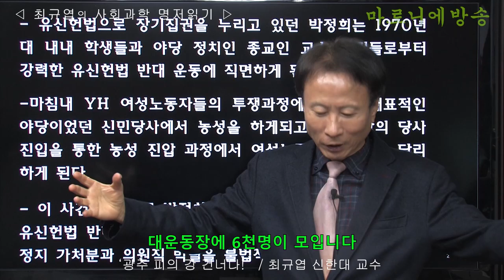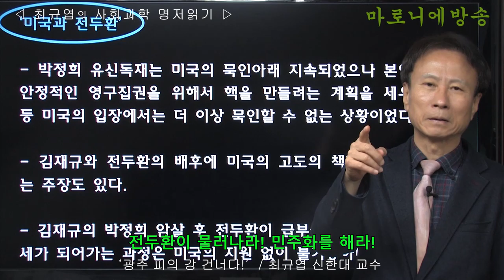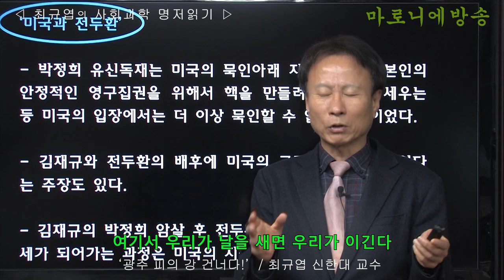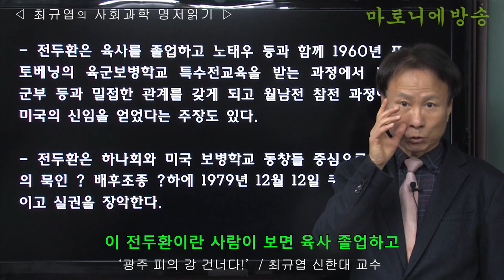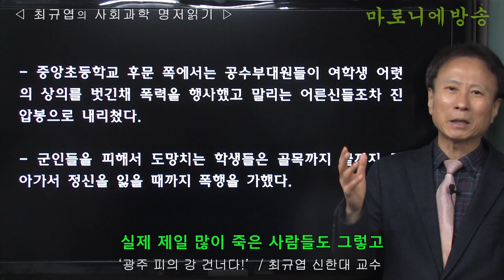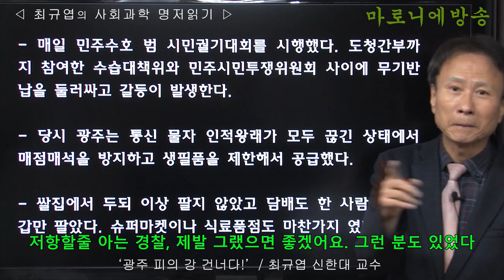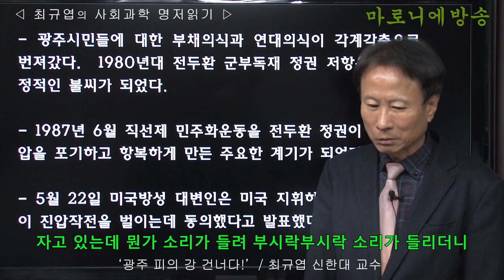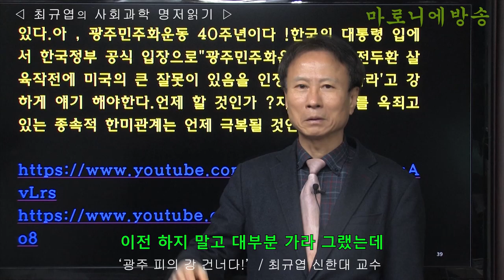전두환과 광주민중항쟁(광주 피의 강 건너다) / 최규엽 신한대 교수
* 26명이 최후까지 저항하다가 운명했다.
* 그 중 11명은 노동자였고
* 6명이 대학생
* 8명이 중고등학생이거나 재수생이었다
* 나머지 한 명은 들불야학 교사였던 윤상원선생이었다.